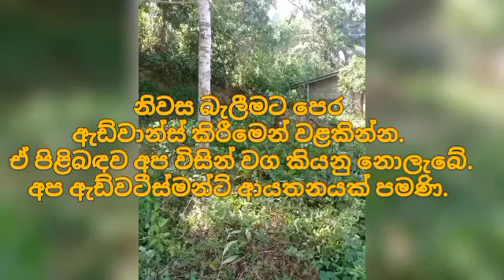ලක්ෂ 4 සිට වටිනා ගෙවල් 8ක් | House for sale in sri lanka |Aduwata gewal Low price house